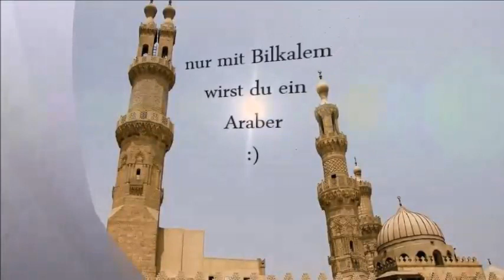Bilkalem Die arabischen Buchstaben A1 Lektion 18